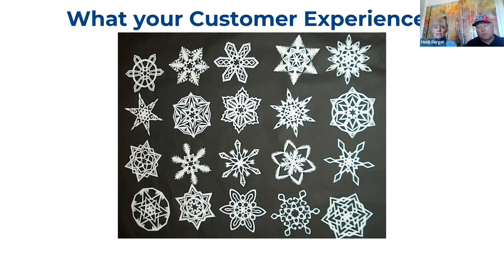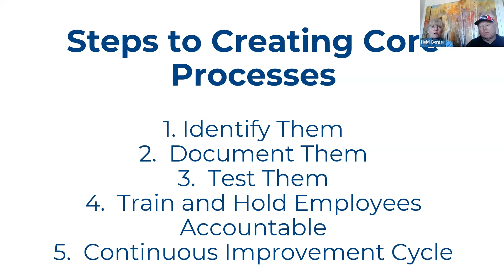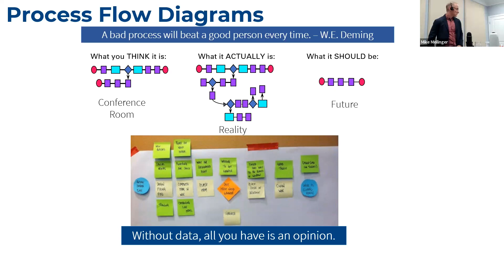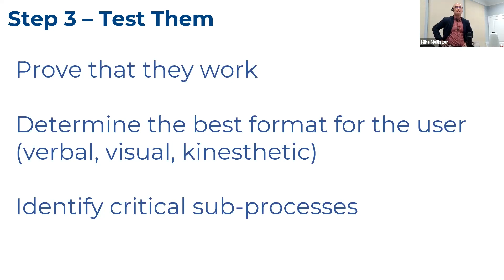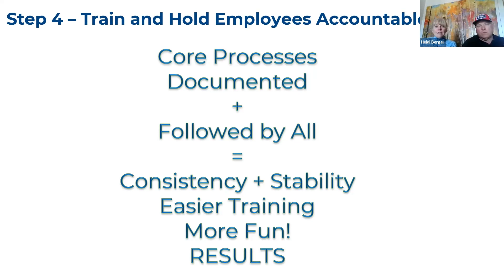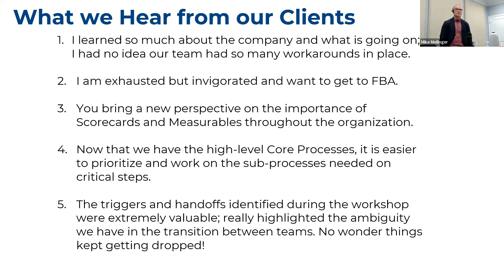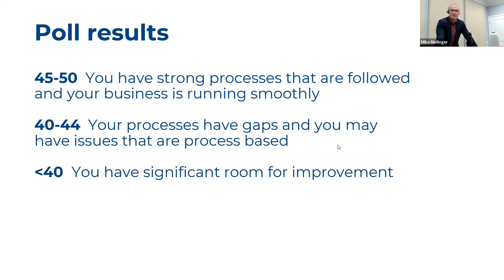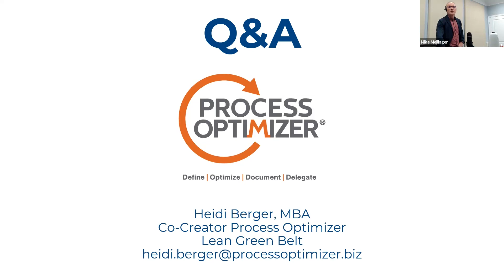How to Create Efficient Processes for Your Business! | Free Webinar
The great people from Process Optimizer gave an excellent presentation on the importance of creating and documenting effective systems and processes for your business!
At Meilinger, our goal is to improve the lives of business owners and entrepreneurs through financial freedom. We realize that people build their lives on the success of their businesses. So, when we help them improve the value of their business, it can change their life. To learn more about me and my work,
My personal mission is to help children in need by combating human trafficking. Learn more about an amazing non-profit organization called the Child Freedom Coalition